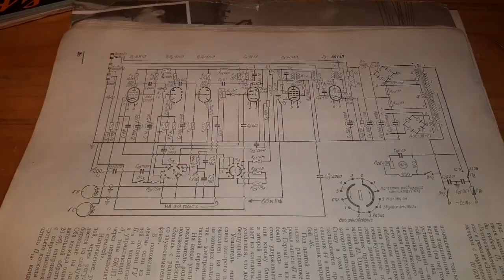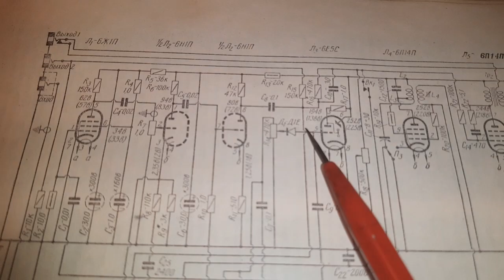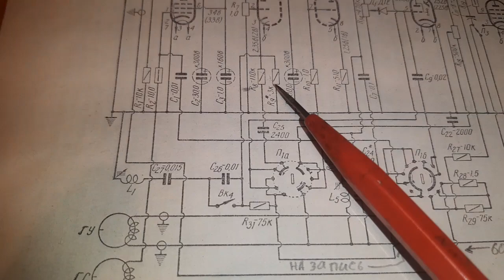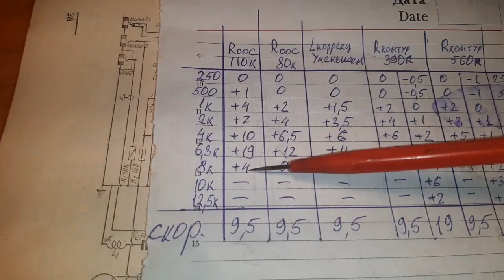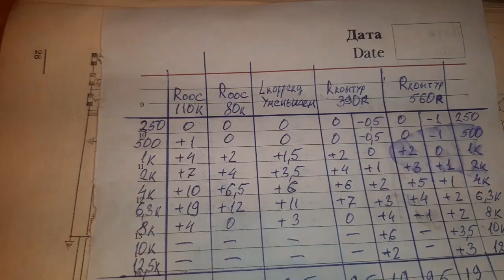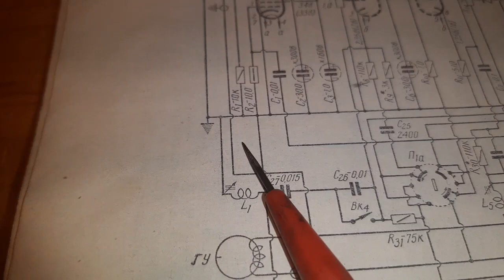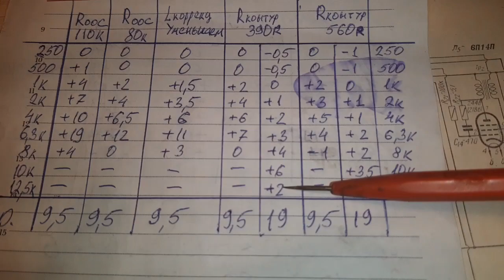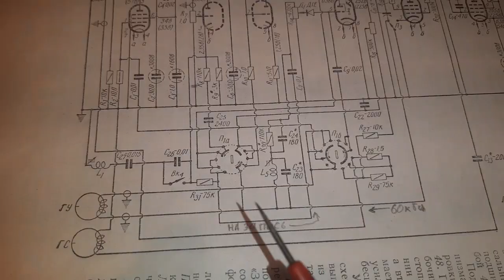Немножко о коррекции магнитофона Яуза-5.